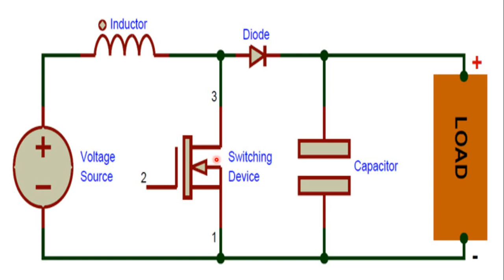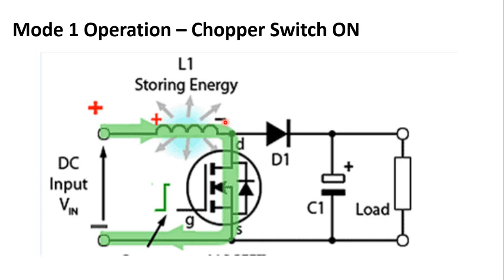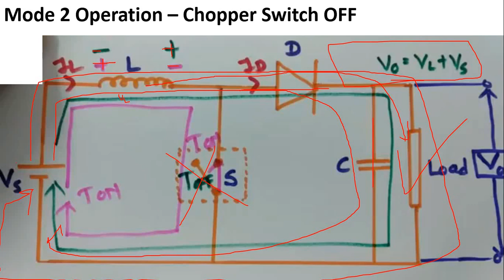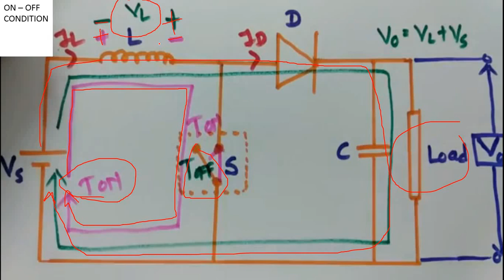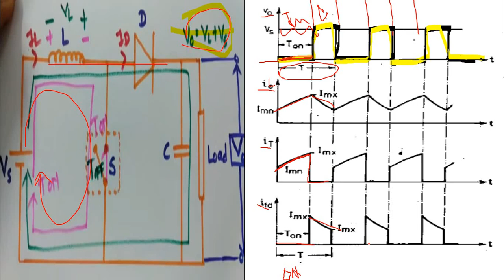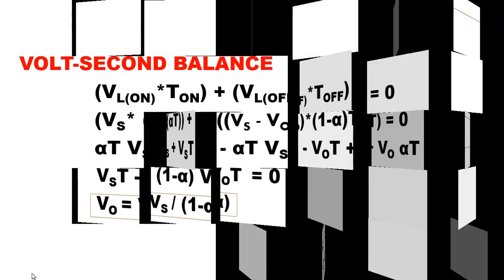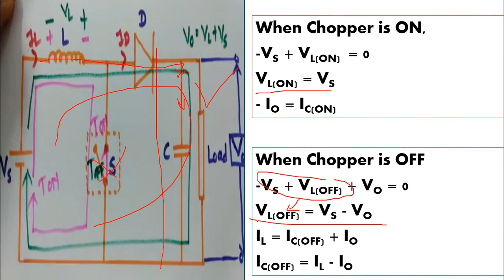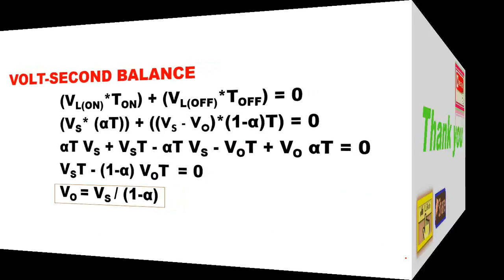Boost Converter || Step Up Chopper || Boost Regulator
This video explains about Boost Converter.